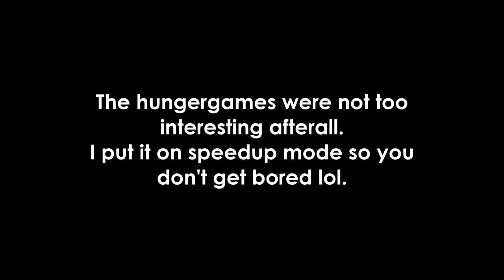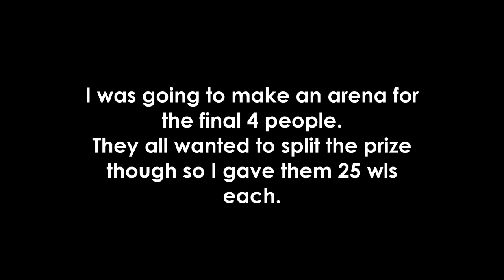FINALLY GOT 10 BGL! [LAST EPISODE!] | Davinci Wings to 10 Blue Gem Locks #18 | Growtopia